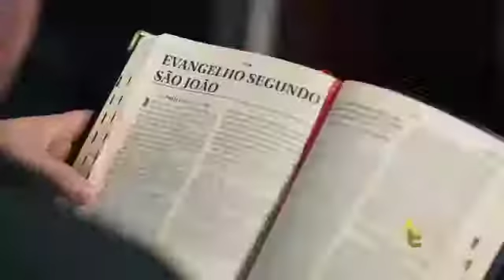Deus egiste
Vídeo de Marcos Neves.